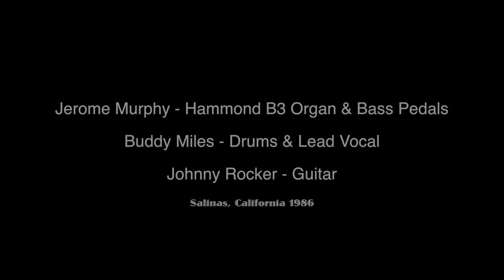Jerome Murphy Hammond B3 Organ & Bass Pedals with Buddy Miles & Johnny Rocker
Them Changes - Jerome Murphy - Buddy Miles - Johnny Rocker